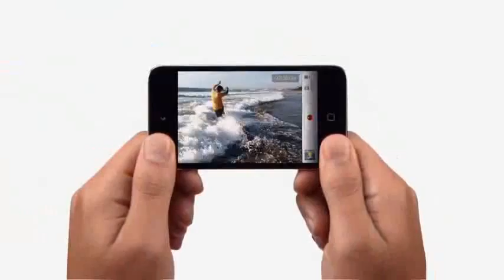ML 15472378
Video Migrado